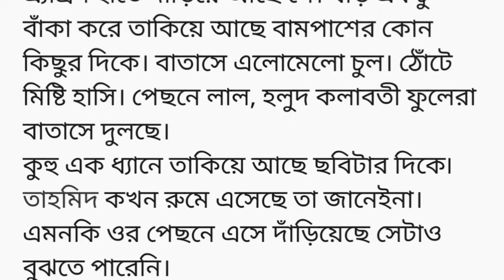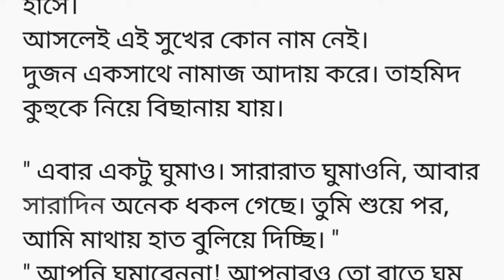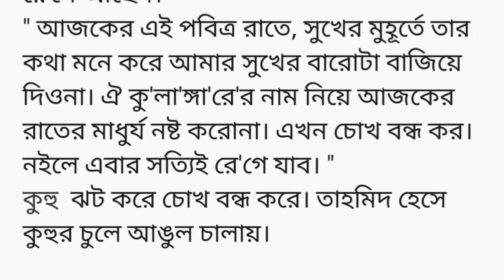"অবহেলিত ভালোবাসা"♥️(গল্পের ৮ম অংশ) কুহু ঝাঁপিয়ে পড়ে তাহমিদের বুকে,,ঝাঁকুনিতে একটু পিছিয়ে যায়..